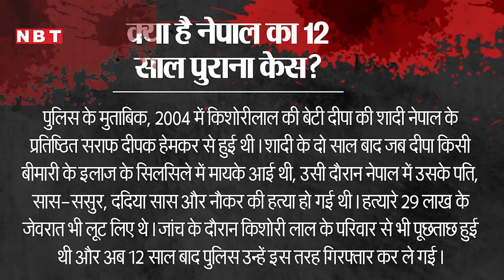नेपाल पुलिस ने भारत में घुसकर की किडनैपिंग? Lucknow Jeweller Kidnapping Case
लखनऊ के मड़ियांव इलाके से हुए एक बुजुर्ग व्यापारी के अपहरण का विडियो सामने आने के बाद इसे लेकर कई तरह के सवाल खड़े हो रहे हैं। दरअसल, लखनऊ पुलिस का दावा है कि यह कोई अपहरण  नहीं था बल्कि नेपाल पुलिस 12 साल पुराने हत्या और लूट के केस में व्यापारी को गिरफ्तार कर के ले गई है।
ऐसे में सवाल उठ रहा है कि आखिर नेपाल पुलिस ने कानूनी प्रक्रिया का पालन क्यों नहीं किया।